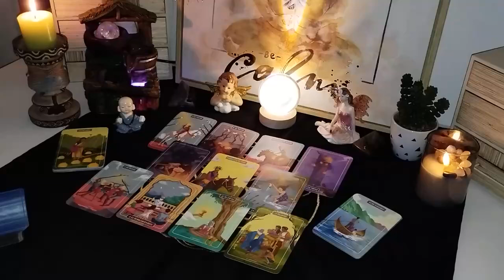LEO- I GOT CHILLS🤯 YOUR LIFE BASICALLY CHANGES OVERNIGHT! NOVEMBER 2024 TAROT READING🔮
Leo Love
Leo 2024
Leo today
Leo NOVEMBER